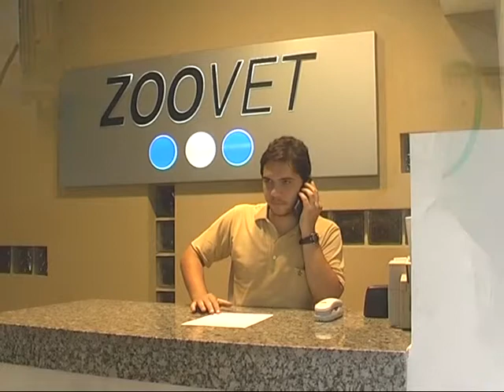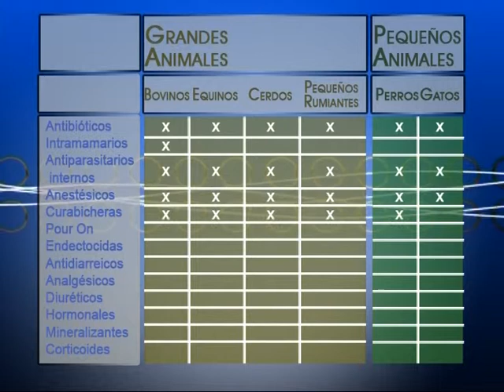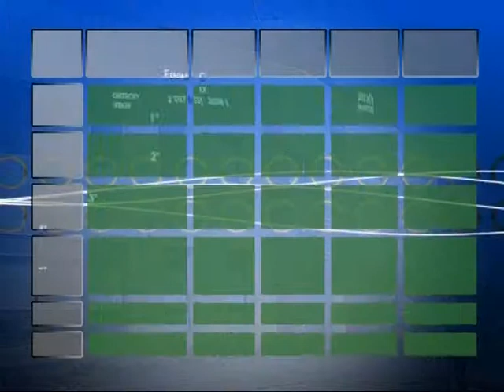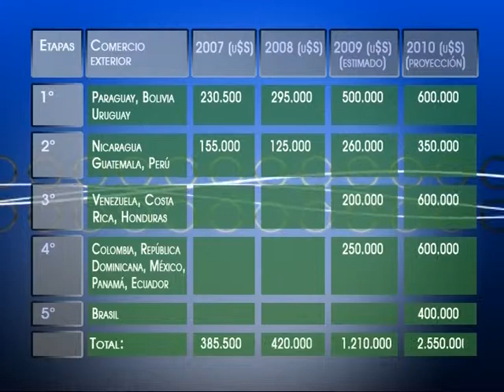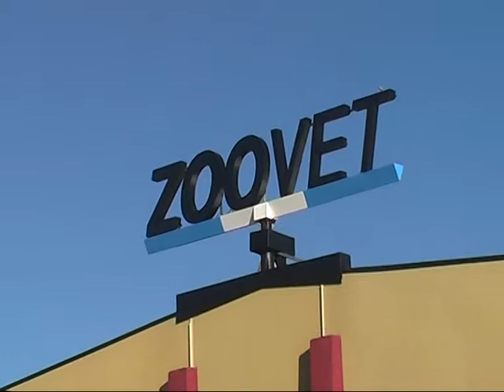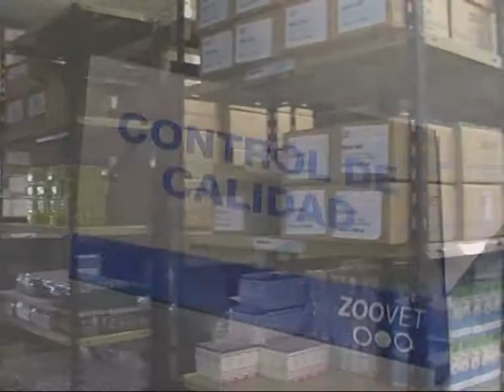Video Institucional ZOOVET